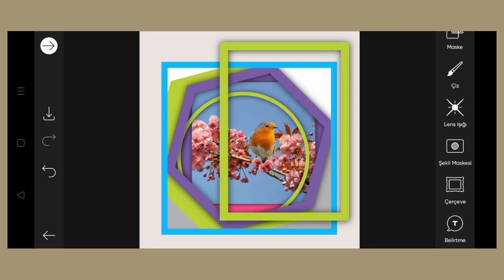Trending HDR video | A Screen Of Pure Pink sdc editing cc | Background | Bp Backdrop A380F K #100